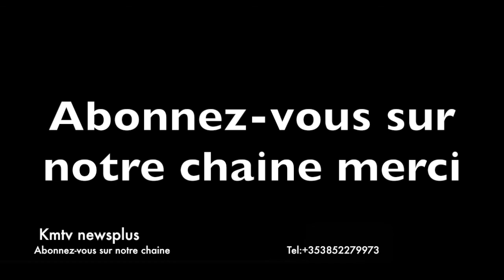Nouvel Album Complet avec Frère Glody Ntumba Oza nioso nanga Yesu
KMNEWSPLUS:  Un site qui vous donnent des informations sur la RD Congo en particulier, l’Afrique en générale et le reste du monde.